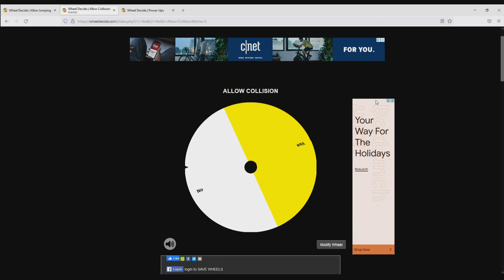Flounder's Wrath! | GoldenFox Plays Golf With Your Friends Pt. 13